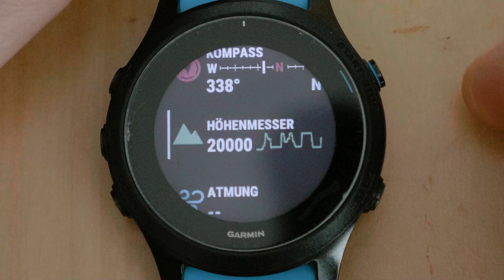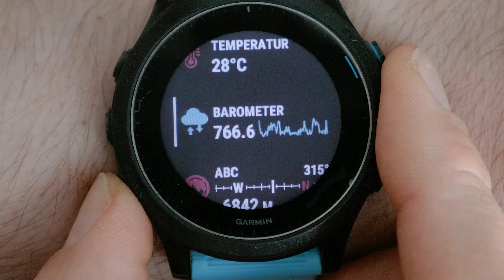Garmin Forerunner 945 - falsche Höhenangabe, Barometer Sensor defekt?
Hatte jemand und hats gelöst? Ohne die Uhr einzuschicken usw xD
Vielleicht selbst aufgemacht und umgelötet? oO